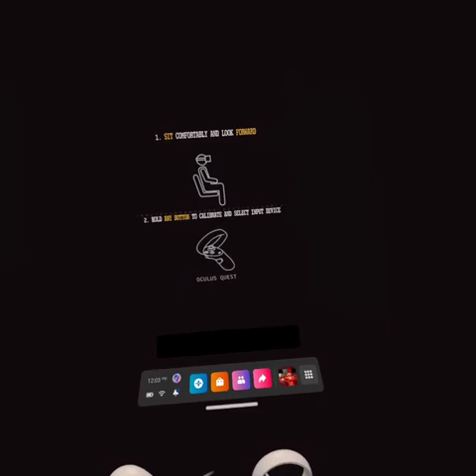Darkking Forever VR Experience: I Expect You to Die Finale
Come with me as I enter into the spy world and stop an evil organization from taking destroying the world. Part 2 of 2